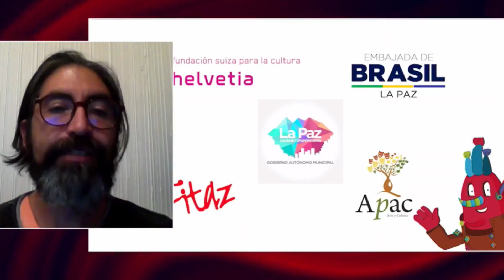“Fitaz Entremeses”, el preámbulo artístico para la actividad teatral del 2024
A un año del Festival Internacional de Teatro, como preámbulo se prepara la actividad denominada “Fitaz Entremeses” con la participación de artistas internacionales subirá el telón el próximo 25 de abril y el 5 de mayo.